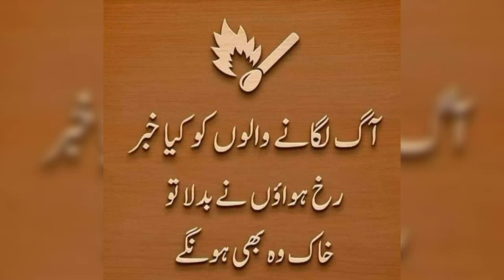sweet poerty true word#💘💘💘💘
Video_Photos-18536.mp4